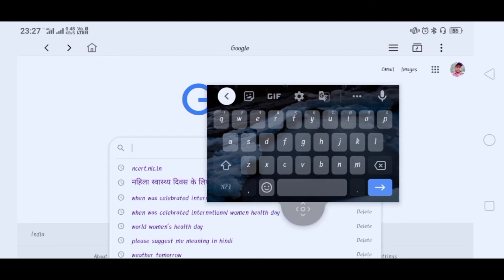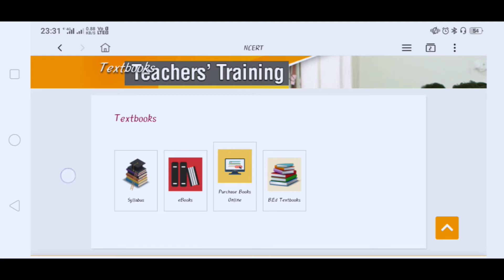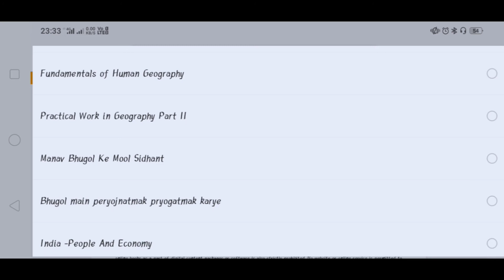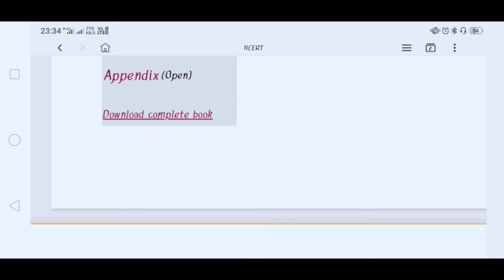How To Download NCERT Books📚 Pdf Of Any Classes in English,Hindi | Kaise NCERT books Download Karen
How To Download NCERT books 📚 Of Any Classes ||  Kaise NCERT books Download Karen

How to download NCERT books in hindi
How to download NCERT books in english
How to download NCERT books pdf in any Subject Hindi or English
how to download ncert books pdf class 6 to 12
how to download ncert books pdf class 6 to 12 in hindi
how to download ncert books pdf class 6 to 12 for upsc
how to download ncert books pdf class 12
How to download NCERT books pdf of any Subject in hindi, english and Urdu
If You have any Query related to Download NCERT books in any Subject pdf you can comment